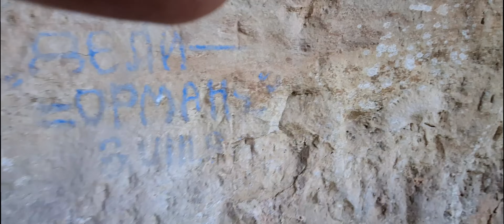Двореца на Богинята Бастет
Проучване на Каньона до с Писанец показва много богата тракийска култура. Изсечена пещера в скалите превърната в дворец на богинята Бастет, много знаци на котки и знаци подобни на тези в Египет .Довеждат до заключение ,че тук е погребана богинята Бастет. Рутуално са извършени много погребения и изгарания на телата на това място. Тепърва ще се проучва района.